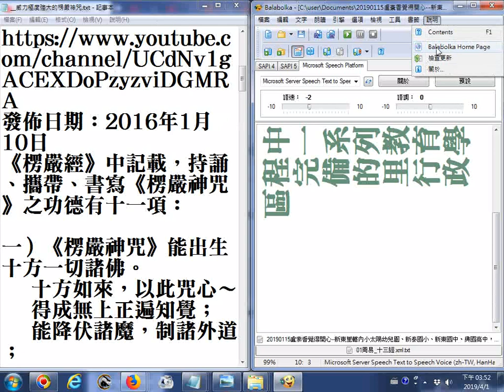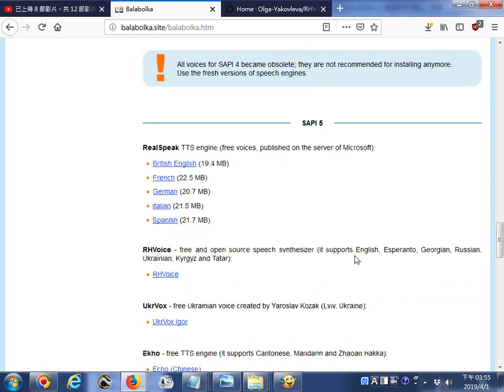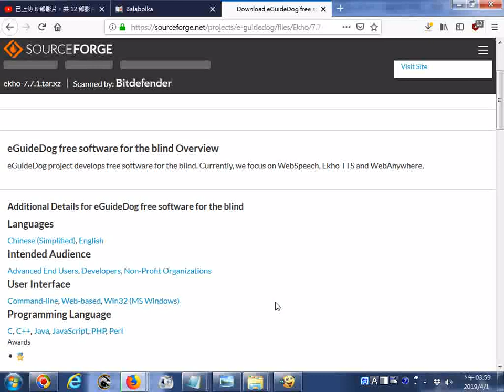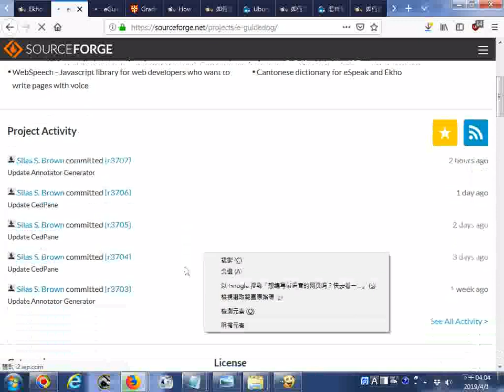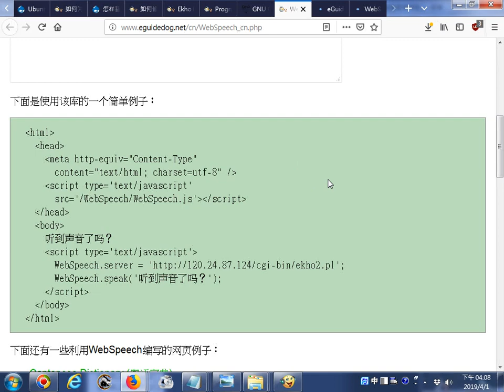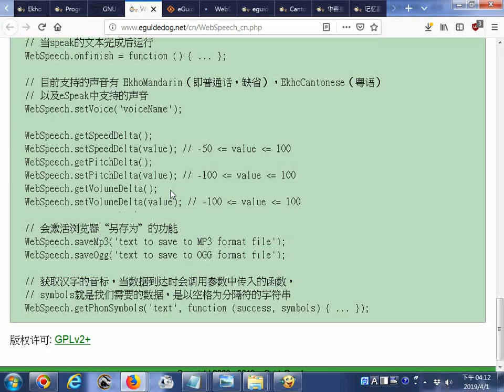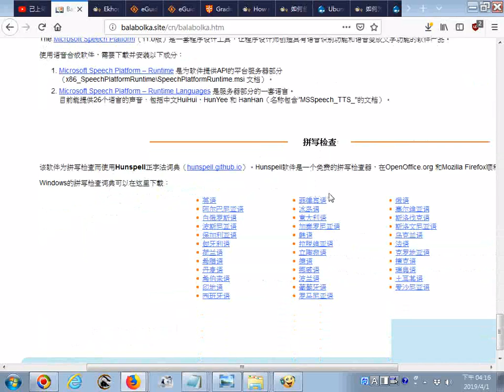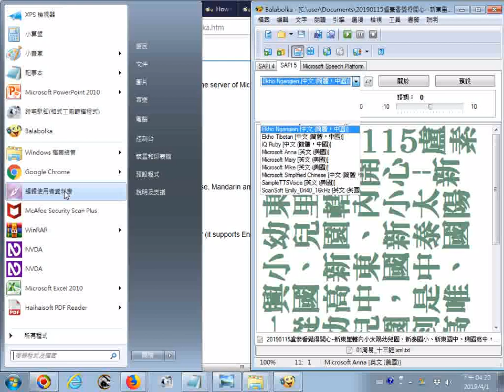Ekho（余音）是一个免费、开源的中文语音合成软件。它目前支持粤语、普通话（国语）、广东台山话、诏安客语、藏语、雅言（中国古代通用语）和韩语（试验中），英语则通过eSpeak或Festival间接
相關資源: 聽讀生產力： iPhone 朗讀螢幕的 9 種考試、學習、工作活用法 h
（歡迎社群分享。但全文轉載請來信詢問，禁止修改上述內文，禁止商業使用，並且必須註明來自電腦玩物原創作者 esor huang 異塵行者，及附上原文連結：聽讀生產力： iPhone 朗讀螢幕的 9 種考試、學習、工作活用法）
Windows的聆聽模式研究可搜尋) (可用ok google搜尋)
(可搜尋 google play 輸入大聲朗讀)
(可搜尋 google play 輸入螢幕錄影)
結合來可製作有聲書
word可朗讀
pdf可朗讀
Balabolka可朗讀(有安裝各國語音套件就可年外國音)
(日文的已試過)(201903社會服務網路電視台有教學影片)